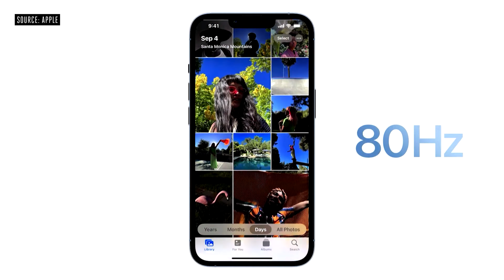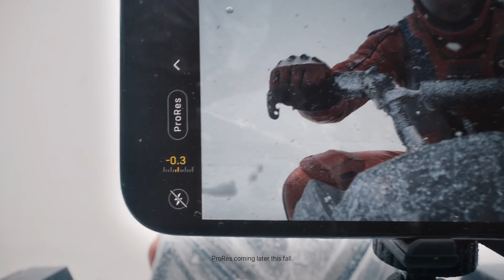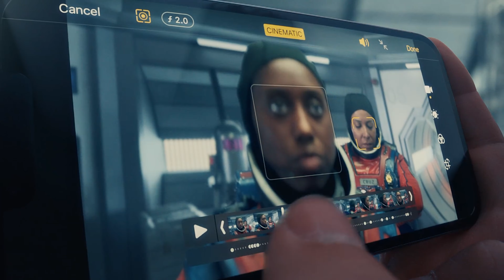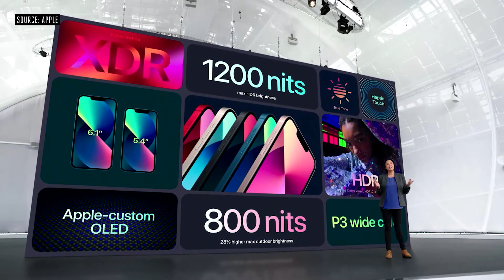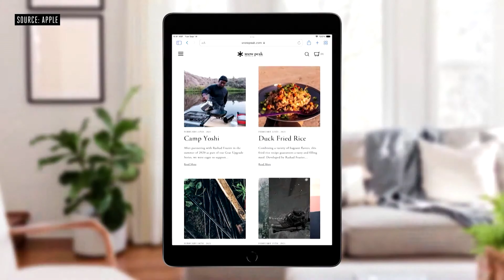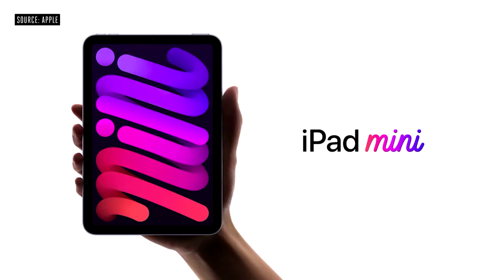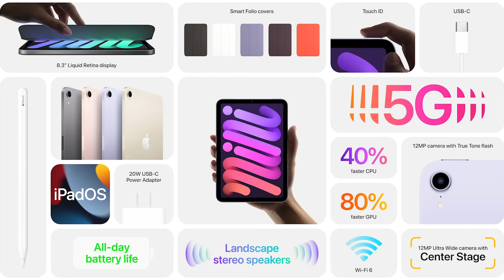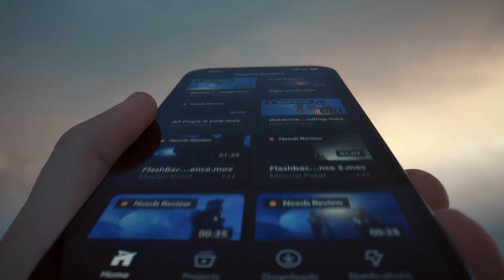Đây là những sản phẩm mới nhất, Apple vừa ra mắt!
Không chỉ có iPhone 13, chúng ta còn có iPad mini 6, iPad gen 9, Apple watch series 7, ... Bạn đã nhắm cho mình được sản phẩm nào chưa?
Mở đầu là bộ đôi iPad mới, đặc biệt iPad mini 6 đã thay đổi hoàn toàn, hấp dẫn hơn nhiều. iPhone 13 quá bùng nổ với cấu hình nâng cấp, màn hình 120Hz siêu mượt, camera xịn xò hơn và có thêm khả năng chụp macro...
Chỉ ít giờ sau khi iPhone 13 series ra mắt, đồng loạt các hệ thống bán lẻ tại thị trường Việt Nam đã công bố giá bán dự kiến và thời gian hàng về tới fan táo khuyết.
Cụ thể, iPhone 13 Mini có giá dự kiến 21,99 triệu đồng bản 128GB và 30,99 triệu cho bản 512GB. iPhone 13 có giá dự kiến từ 25 triệu đến 34 triệu đồng với các tuỳ chọn dung lượng tương ứng. Riêng với bản Pro và Pro Max người dùng sẽ có tới 4 sự lựa chọn khi năm nay Apple chính thức tung ra thêm bản 1TB. iPhone 13 Pro có các mức giá 31 triệu bản 128GB, 34 triệu bản 256GB, 41 triệu bản 512GB và 47 triệu bản 1TB. Tương tự iPhone 13 Pro Max sẽ có giá bán dự kiến từ 34 triệu, và bản dung lượng 1TB có giá lên tới 50 triệu đồng.